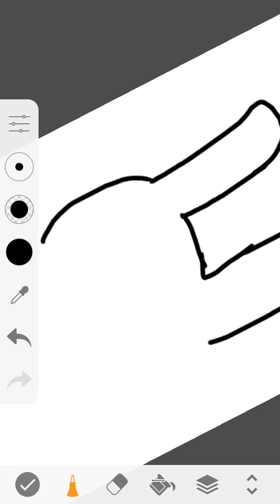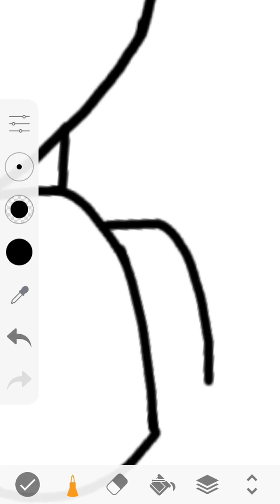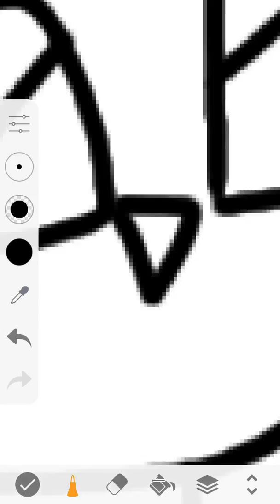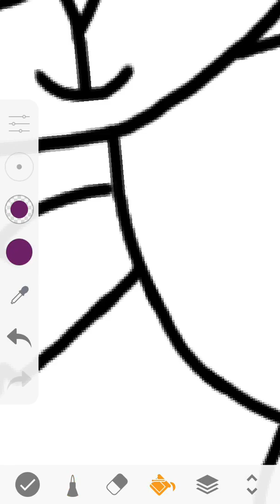Fan art for ala møøn